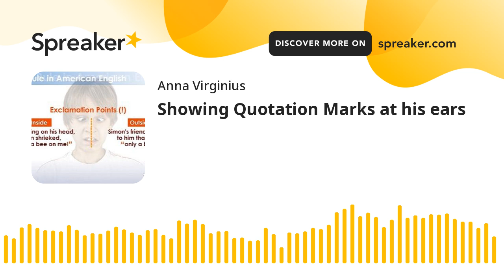Showing Quotation Marks at his ears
Quotation Marks: There are two types of quotation marks: single (' ') and double (“ ”). Single Quotation Marks are used to indicate dialogue within another quotation.  Asking afterlife to explain better for you.